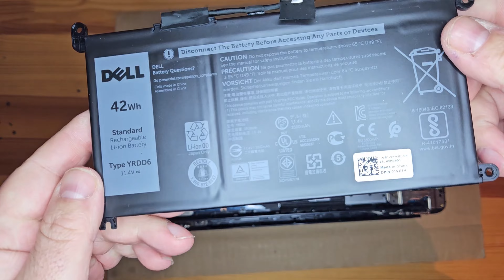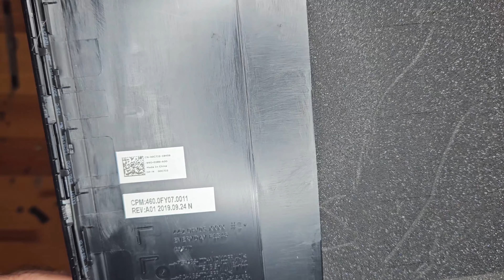Complete disassembly of Dell LATITUDE 3500 laptop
Step into the world of DIY laptop upgrades with our comprehensive guide for the Dell Latitude 3500. From memory boosts to SSD swaps, learn how to enhance your laptop's speed and efficiency. Perfect for tech enthusiasts and professionals alike. Let's upgrade together!